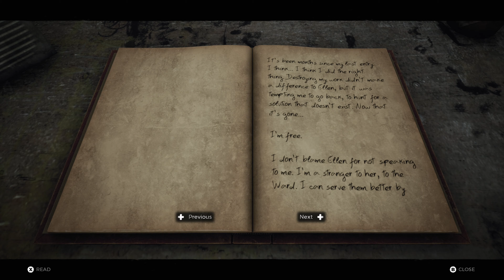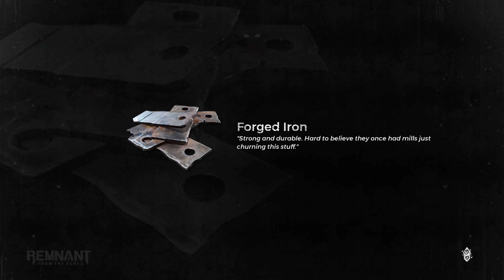Remnant from the Ashes - 1st Hour 4k 60fps - No Commentary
Remnant from the Ashes, 1st Hour Gameplay Walkthrough on PC at 4k/2160P 60fps.